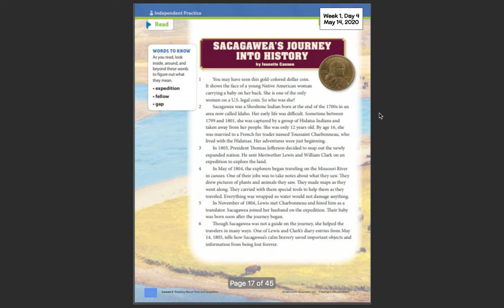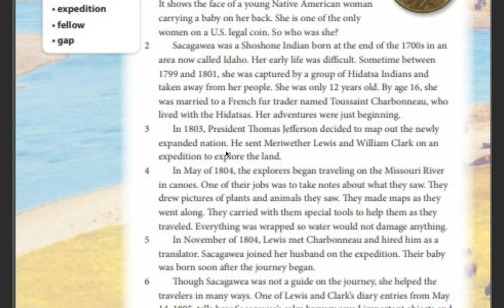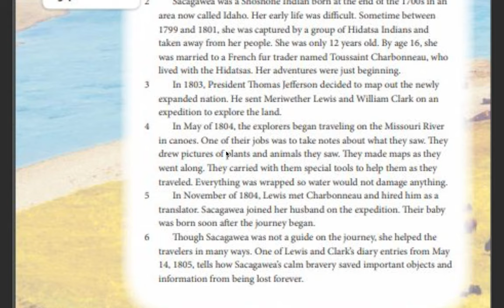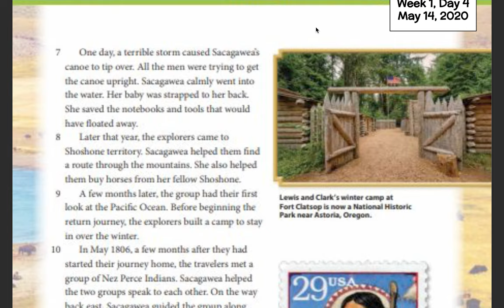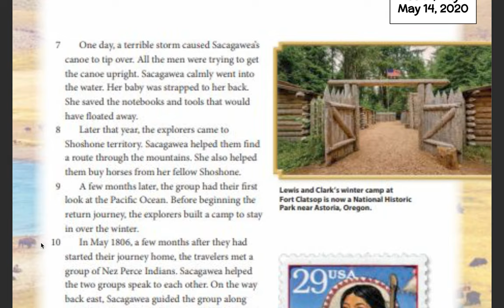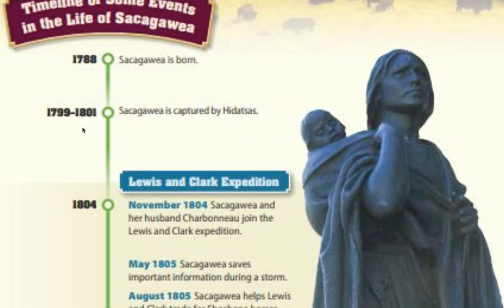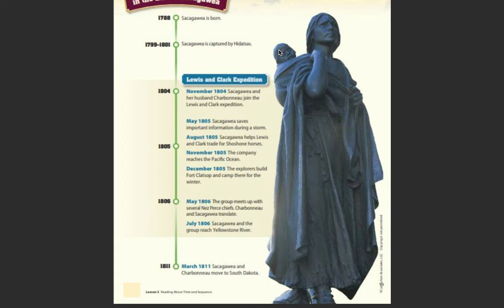Sacagawea's Journey Into History